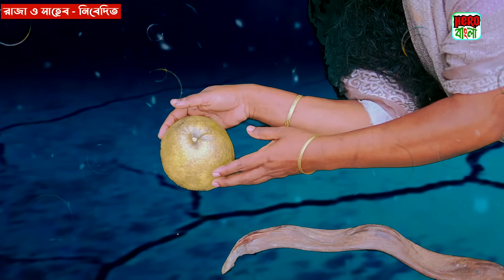বেলাবতী সুন্দরী | গ্রামীন কিচ্ছাপালা | Shekhor | Hero Kazim । Hero Bangla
Story : বেলাবতী সুন্দরী
Singer : Shekhor
Lyric : Hero Kazim
DOP : Mamun Islam
Edit : SR Shahin
Director : Hero Kazim
Label : Hero Bangla
Produced and Distributed by Hero Bangla

** ANTI-PIRACY WARNING **
This content is Copyright to Hero Bangla . Legal action will be taken against those who violate the copyright of the following material presented!